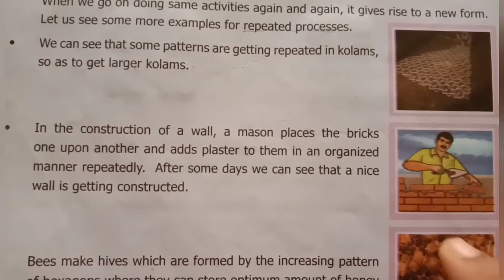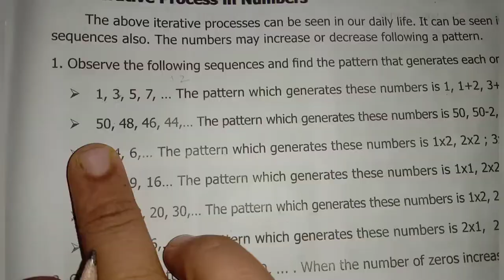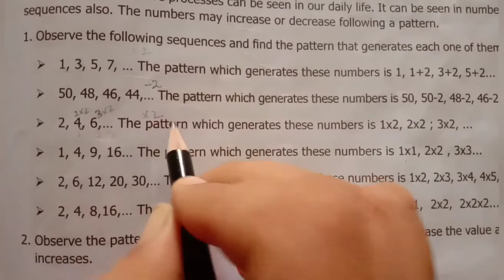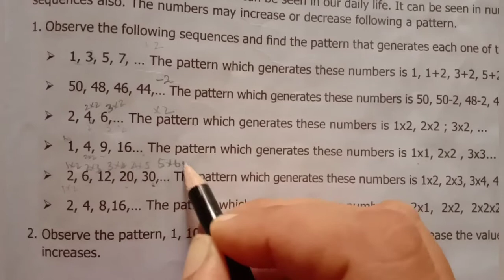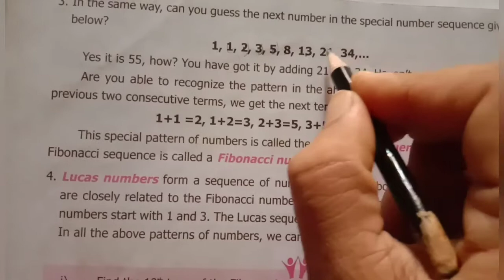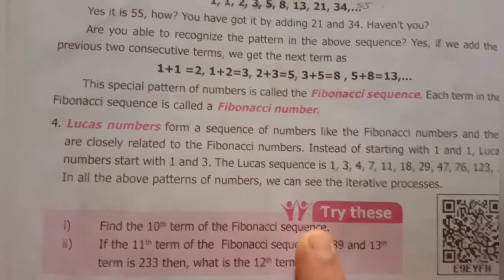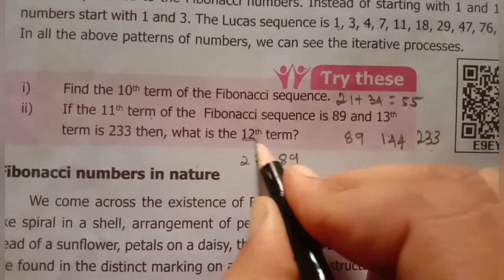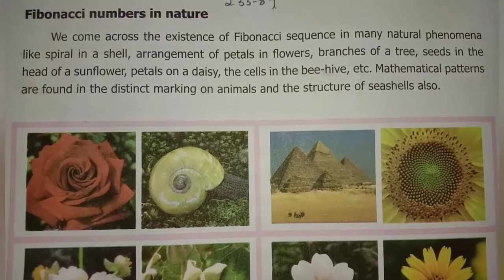6th std maths information processing iterative patterns chapter5 term3 samacheer kalvi in Tamil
Educational Videos for kids in Tamil
6th std maths information processing iterative patterns chapter5 term3 samacheer kalvi in Tamil கணிதம் எளிய முறை maths easy Tamil
6th class maths information processing
class 6 maths information processing
information processing class 6th
6th std  maths guide